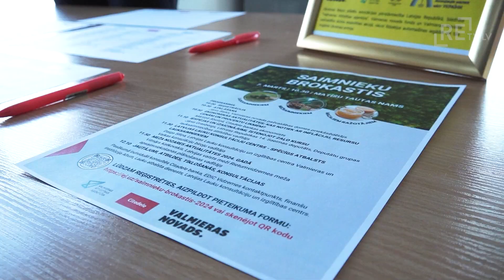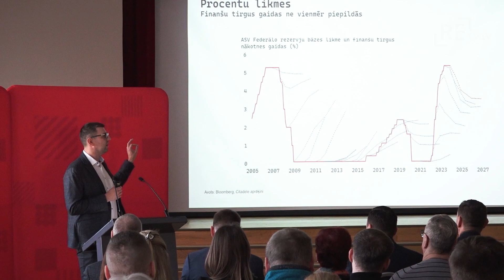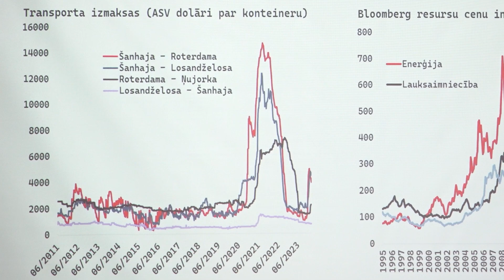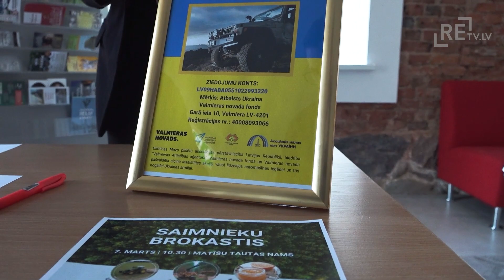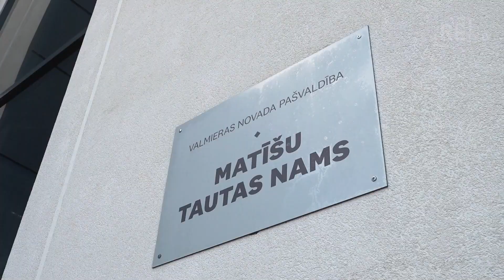Saimnieku brokastis 2024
2024. gada 7. martā Matīšu Tautas namā aizvadītas jau trešās Saimnieku brokastis, kas ir kļuvušas par nozīmīgu tradīciju Valmieras novada un Vidzemes reģiona lauksaimniekiem, mežsaimniekiem, zivsaimniekiem un mazajiem ražotājiem. Pasākuma mērķis ir, vēl pirms aktīvās sezonas sākuma, sniegt informāciju par jaunākajām tendencēm un atbalsta iespējām nozarē, kā arī gūt vērtīgas atziņas kopīgās diskusijās. Šī gada pasākumu dalībnieku vidū bija nozares eksperti, kas dalījās ar svarīgākajām aktualitātēm un atbalsta iespējām gan lokālā, gan Eiropas Savienības mērogā